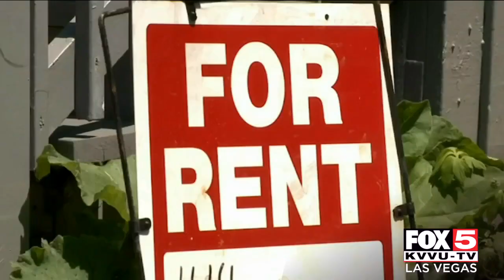Las Vegas landlord speaks against rent spikes, explains why he's not raising rent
A Las Vegas landlord explained why he's not raising the rent at a time when tenants across the valley are facing a crisis in affordability for cost of living.